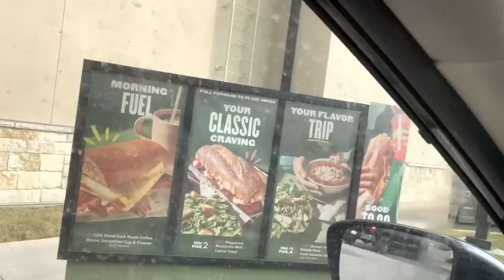MARCH MADNESS DAY 2 | GYM | PANERA BREAD MUKBANG | SPEND THE DAY WITH ME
MARCH MADNESS DAY 2 LETSS GOOO 🔥🔥🔥

Moe: sizes 4x, shoe 8.5 mens 9 Women’s
Memee: sizes Med. shoe 8 Women’s
logyan: sizes 10-12, shoe 4.5-5
Ava: sizes 4-5, shoe 12
32ND BIRTHDAY AMAZON WISH LIST 🥳

🐉BIGO: Getlitwitmoe